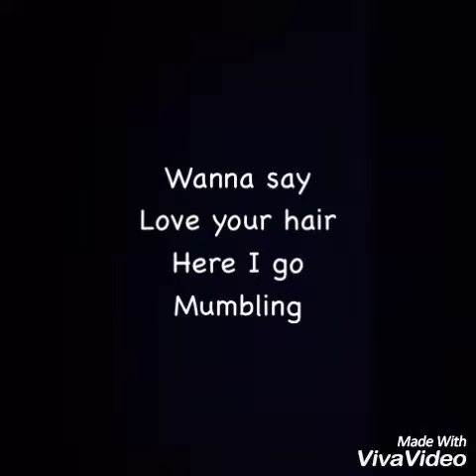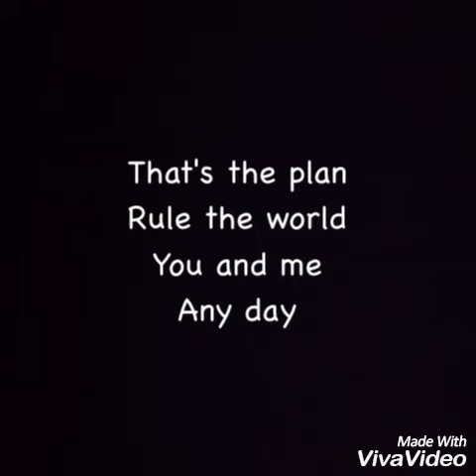Laundry Day/Freeze Ray piano cover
Any Dr. Horrible fans? Here's a Laundry Day/Freeze Ray piano cover with lyrics